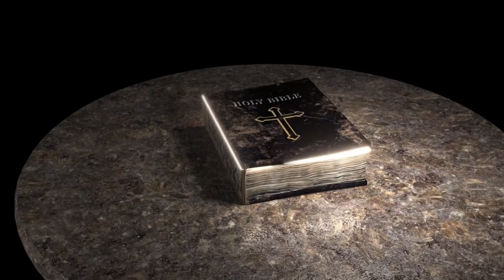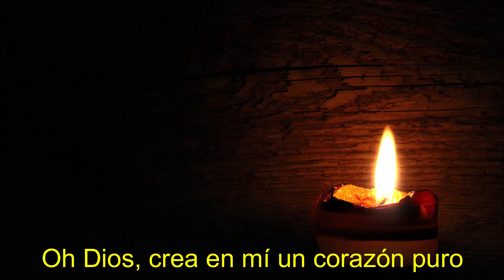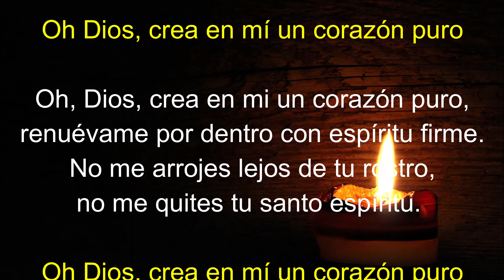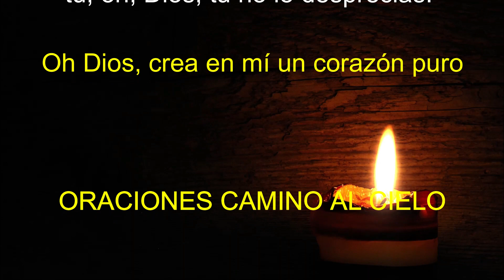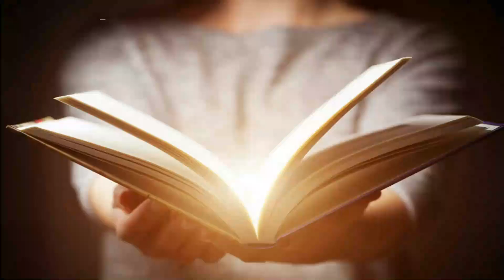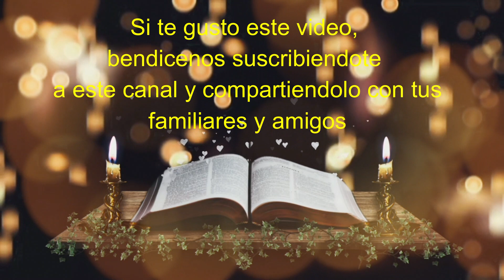Lectura del SANTO EVANGELIO DE HOY sábado 13 de Agosto de 2022 ( Dejen que los niños vengan a mí )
Lectura del SANTO EVANGELIO DEL DIA DE HOY sábado 13 de Agosto de 2022 😇 ( Dejen que los niños vengan a mí )

Lectura y evangelio de hoy sabado 13 de agosto

En aquel tiempo, le presentaron unos niños a Jesús para que les impusiera las manos y orase por ellos. Los discípulos regañaron a la gente; pero Jesús les dijo: "Dejen a los niños y no les impidan que se acerquen a mí, porque de los que son como ellos es el Reino de los cielos". Después les impuso las manos y continuó su camino.